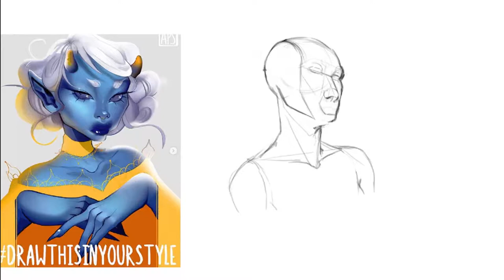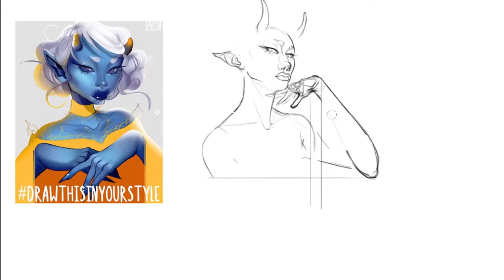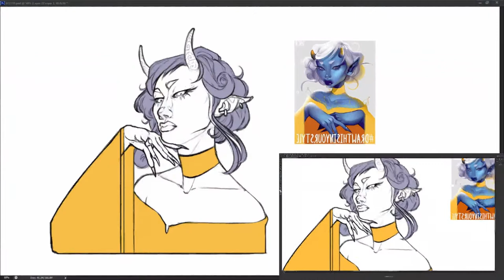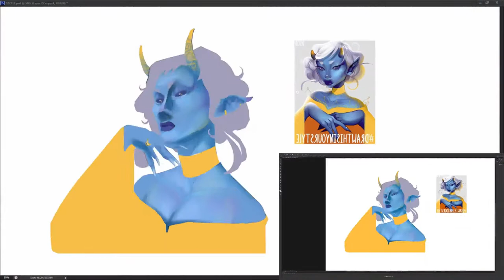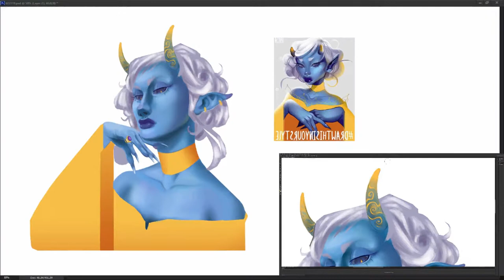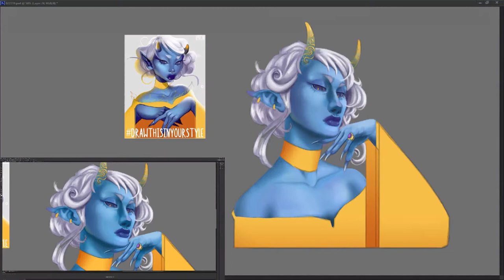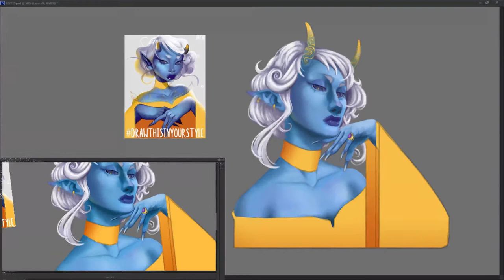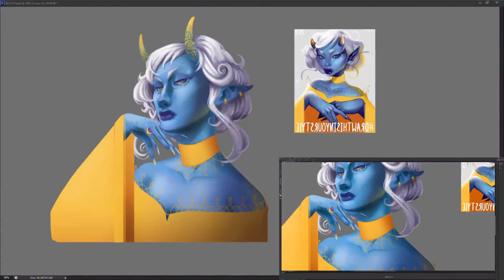"Draw this in your Style" Speedpaint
This was my take on Apselene's Challenge that she had put out last month. It was quite a challenge indeed since I don't normally do digital paintings but I wanted to use this as a sort of practice so that maybe one day I can become more comfortable doing them. I think I've got a long way to go too but at least it's a start.